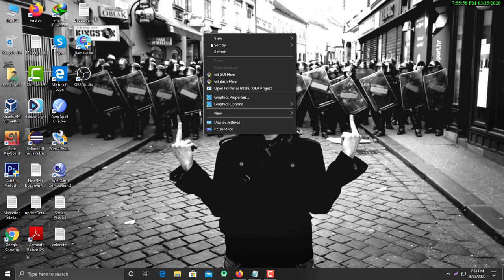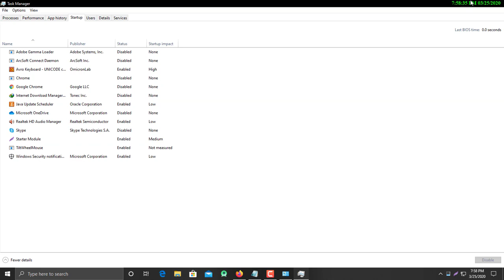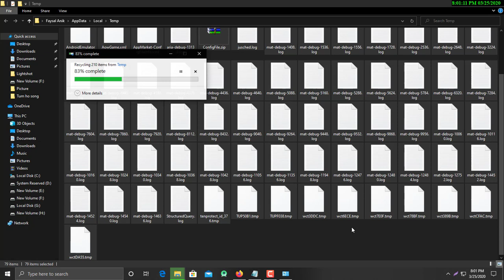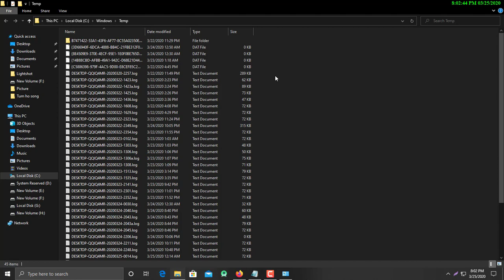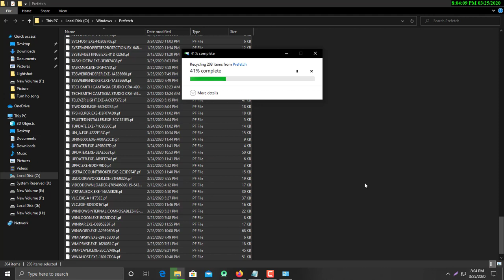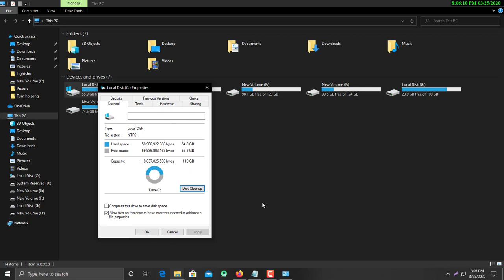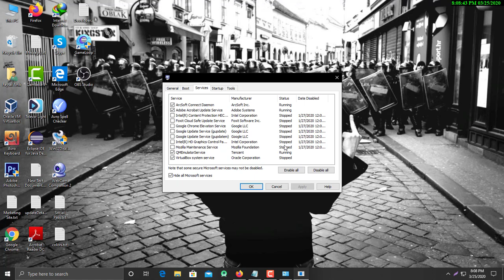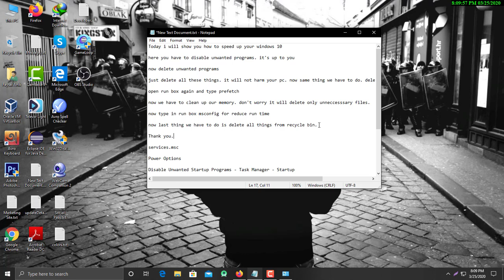How to speed up Windows 10 like a pro (2020) || Faster Windows10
Check out how to speed up your windows 10.
if you face any problem feel free to text me.